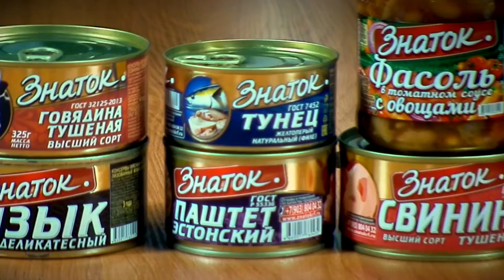В Тверской области стартовала 22-ая комплексная экспедиция «Волжский рубеж»